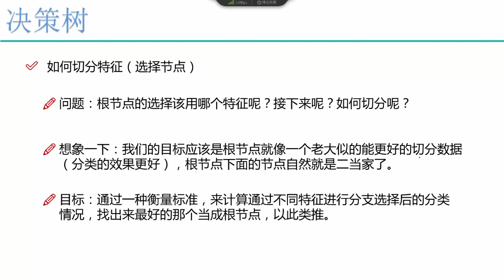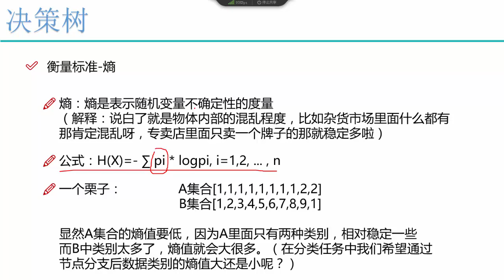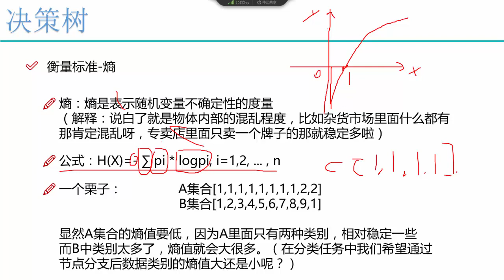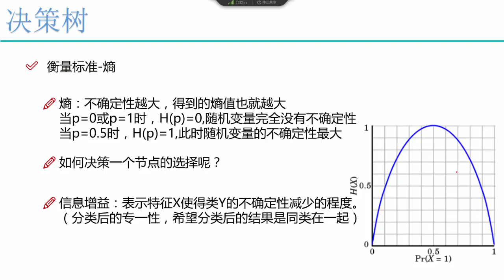算法：决策树 2 2 衡量标准 熵